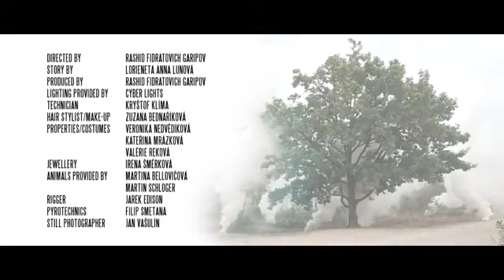TEZAURA / Heaven & Hell